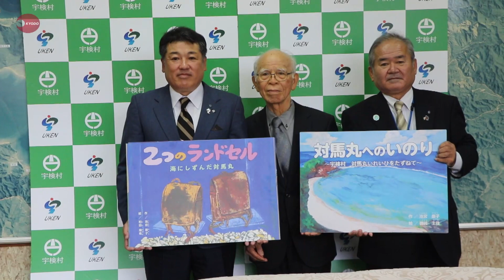「対馬丸」撃沈、紙芝居に 遺体埋葬の奄美訪れ寄贈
太平洋戦争末期の1944年8月、沖縄を出港した学童疎開船「対馬丸」が米潜水艦に撃沈され、子どもら1500人近くが犠牲になった事件を伝えようと対馬丸記念館(那覇市)が小学生向けの紙芝居を作った。学芸員らは12日、漂着した多くの遺体が住民により埋葬された鹿児島県・奄美大島の宇検村を訪れ、紙芝居2種類を贈った。